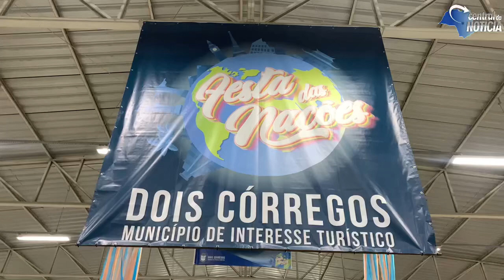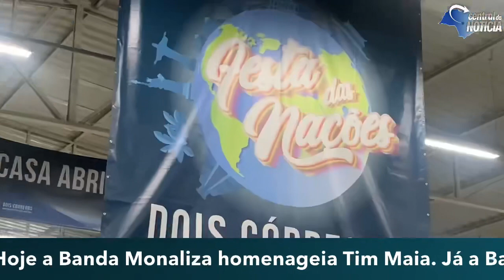Tributo a TimMaia e BonJovi ao vivo Festa das Nações marca comemoração aos 167 anos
Tributo a TimMaia e BonJovi ao vivo

Festa das Nações marca comemoração aos 167 anos de Dois Córregos .

Ruy Favaro fala com a gente e dá detalhes da festa

Evento que reúne barracas beneficentes, brinquedos gratuitos para as crianças, além dos shows grátis para todos é um dos eventos/inaugurações no mês dos 167 anos da cidade.

Hoje a Banda Monaliza homenageia Tim Maia. Já a Banda Rottor, toca sucessos do Bon Jovi.

No sábado (11), tem Lorena Alexandre,  a cover oficial de Marília Mendonça toca. Na sequência tem Open Farra.

Domingo (12) a festa começa mais cedo. Às 16h tem show infantil com mais de 25 personagens.
Às 18h começa o pré Carnaval com a banda Sassarico.

E tem muito mais!